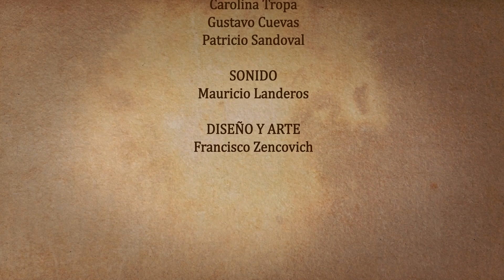Viaje a la memoria - 3 de mayo de 2021 | UN DÍA COMO HOY